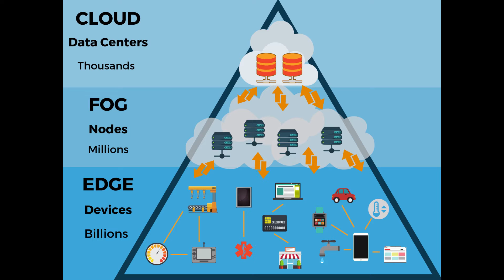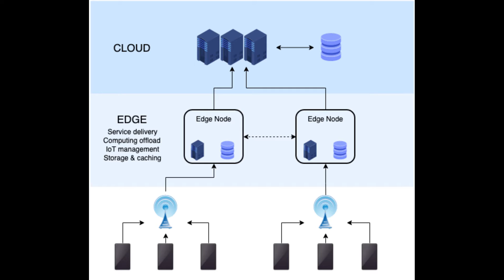Edge Computing a step ahead of Cloud Computing. 🔥🔥🔥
Hey Guys!
Adding to the playlist of growing technology we will learn some basics of edge computing.
If you want to know what is cloud computing you can check my previous video link given below.

If you want to get early updates on my channel you can follow me on the Instagram link given below.